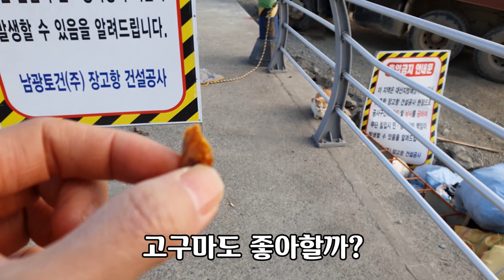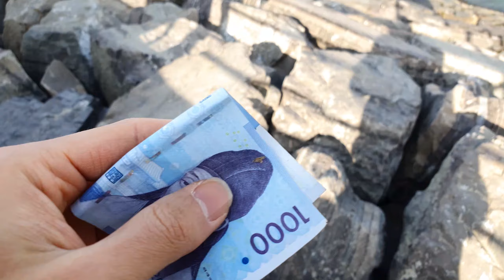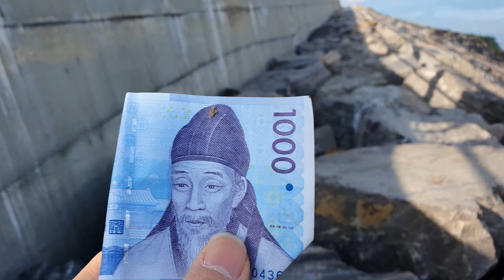바닷가 길냥이에게 소고기 먹였더니 돈을 내고가네?! 충남 당진 장고항 겨울 바다 힐링 낚시 ! 붕장어/우럭/놀래미/원투/캠핑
안녕하세요. 오늘은 당진 장고항으로 힐링 낚시를 갔는데 너무 급하게 갔더니 카메라 삼각대를 까먹어서 영상을 제대로 못 찍고 왔네요 ㅠ
고기가 너무 않나와서 겨울낚시 다시 갈지 모르겠지만 다음엔 좀 더 많은 물고기 잡아서 냥이도 주고 저도먹고 촬영 제대로 해올게요~